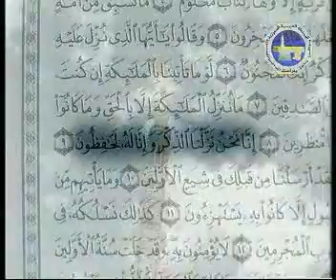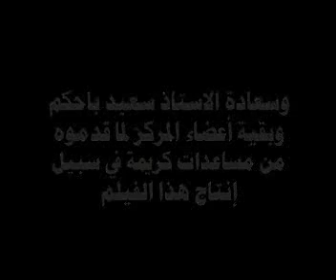History of Macca and Madina - Part 8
According to Islamic tradition, the history of Mecca goes back to Ibrahim who built the Kaaba with the help of his eldest son Ishmael in around 2000 BCE when the inhabitants of what was then known as Bakkah had fallen away from the original monotheism of Abraham through the influence of the Amelkites.
Medina [Al Madinah, Yathrib] is the second most important holy city of Islam, Prophet Muhammed is also buried in Madina. Noted for its mosque enclosing the tomb and its palaces and fountains, the city was the refuge of Muhammad after his flight from Mecca. The Arabic word for city, medina, connotes the center of political or economic power.

Considered to be the second most important holy city of Islam, the city of Medina is located in a well-watered oasis 110 miles (180 km) inland (east) of the Red Sea. Much fruit and some grain are raised in and around the city. The chief building is the large mosque.